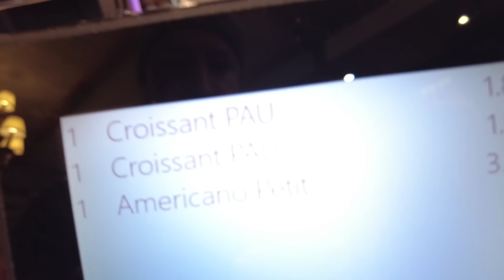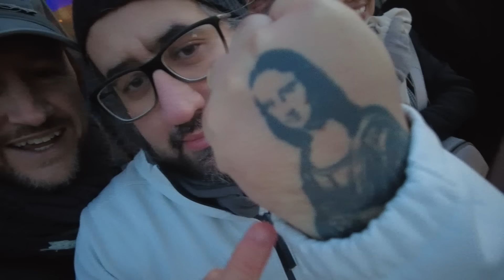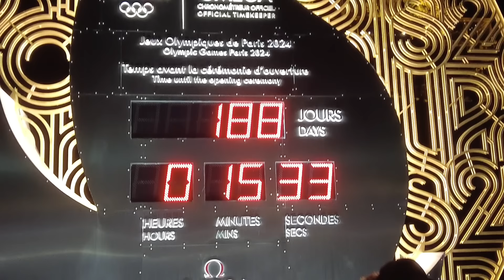VISITAR PARIS no INVERNO VALE A PENA? - DIA 1: CHEGADA do GRUPO #898